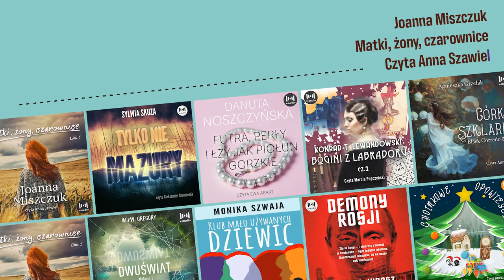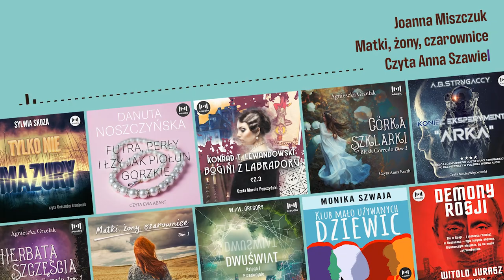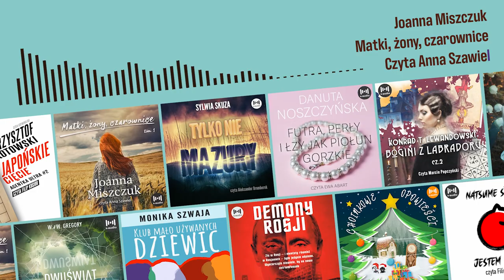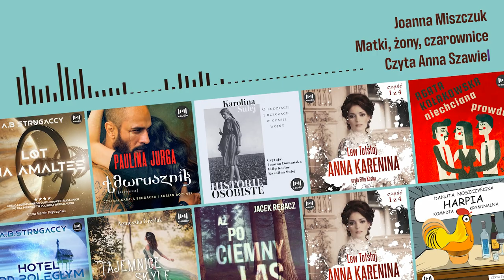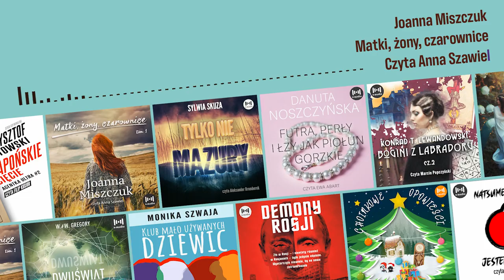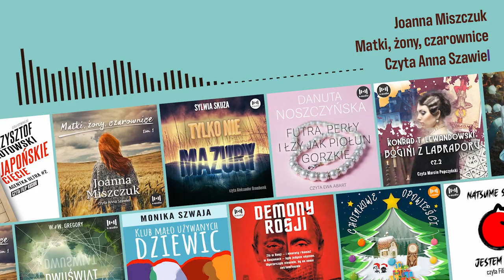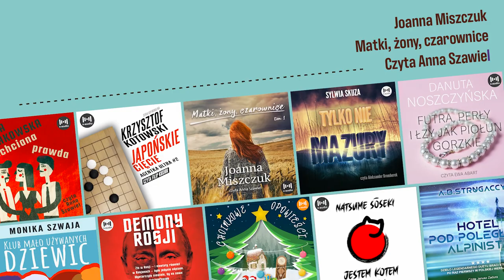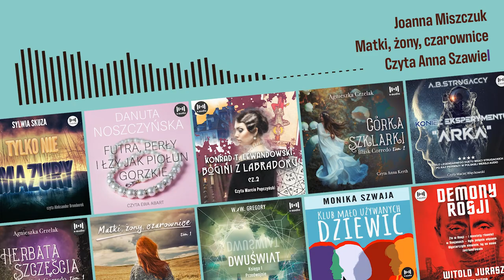Matki, żony, czarownice - Joanna Miszczuk - [Audiobook PL] - 1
Saga rodzinna kilku pokoleń kobiet, które dzięki sile i darowi dziedziczonemu z pokolenia na pokolenie budują swe życie wbrew przeciwnościom losu.

Kiedy głównej bohaterce, 40-letniej szczęśliwej mężatce, wali się na głowę jej cały uporządkowany świat, los otwiera przed nią kolejne drzwi. Asia buduje życie od nowa, a dzięki szczęśliwemu zbiegowi okoliczności poznaje przeszłość swojej rodziny i własne korzenie. Zwyczajne życie współczesnej kobiety (małżeńska zdrada, wychowanie dziecka, utrata pracy, wiązanie końca z końcem) zmienia poznanie tajemnicy, która skrywała zaskakujące losy wielu pokoleń kobiet z jej rodu. Odnaleziony po latach testament Laverny, prababki głównej bohaterki, to prawdziwy majątek rodzinny, choć nie pieniądze są jego wartością.